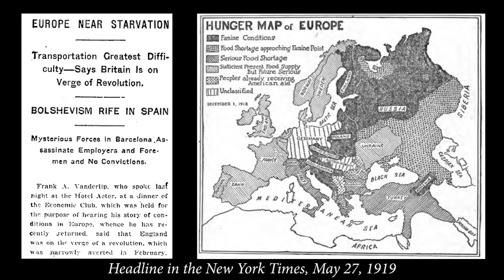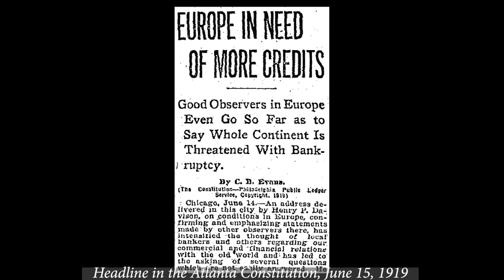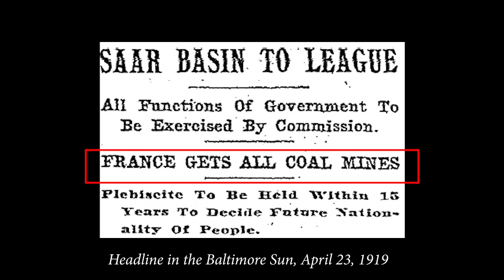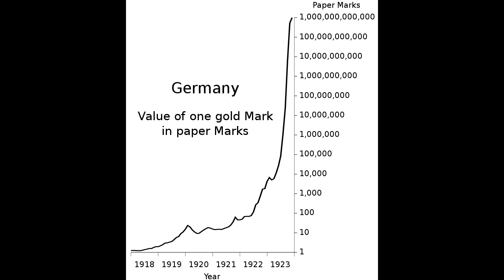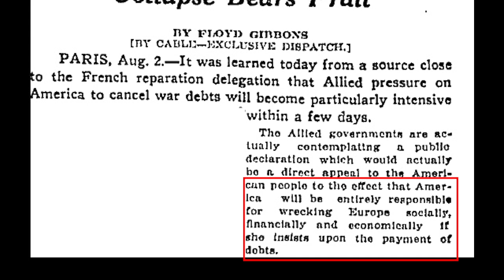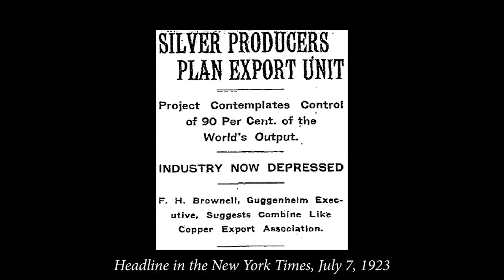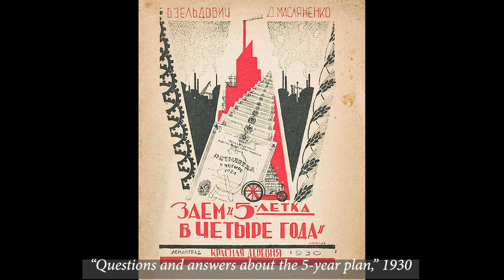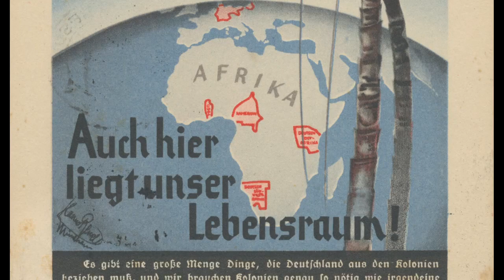Critical Minerals in World War One: Part 3. Preparing for Next Time (1918-1933)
After 1918, no one could ignore the importance of critical minerals to industrial, economic, or military success... or could they?

This final episode of the @HowMineralsMadeCivilization trilogy on World War 1 looks at the winners and losers from the Treaty of Versailles, who gained and lost resources - and how Germany, Japan, and the other nations involved learned how to ensure strategic minerals supplies for next time.